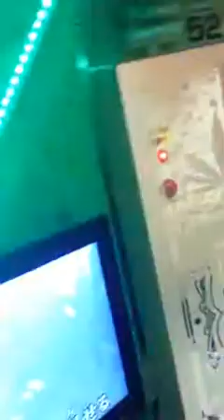カラオケ泉谷しげるビッグボーイ